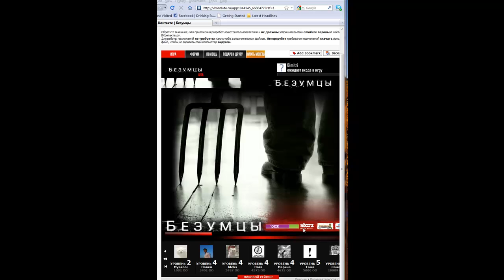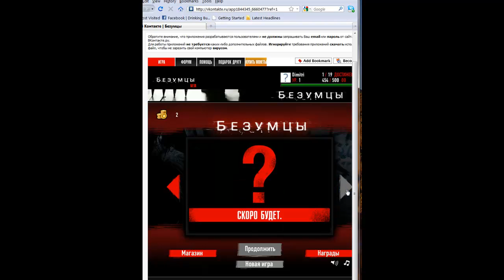CRAZIES.mp4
Russian version of our Crazies Facebook game.  First Facebook game we have localized.